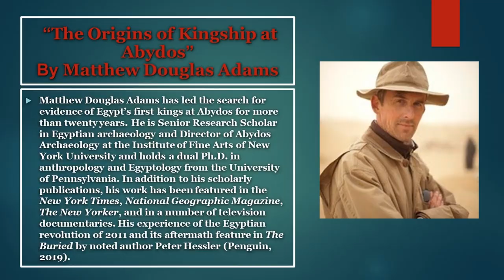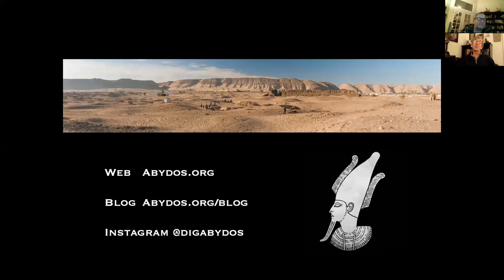Q&A Origins of Kingship at Abydos by Matthew Adams 2-15-2021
Abydos in southern Egypt has long been known as the location of Egypt’s first great royal necropolis, with tombs of kings from Narmer at the beginning of the First Dynasty to Khasekhemwy at the end of the Second. It is less well known, however, that the tombs themselves were only components of a much broader and equally long-lasting pattern of royal use of the site. Monumental architecture and ritual performance quite apart from the tombs served both to define the nature of Egyptian kingship and to position the king in both the world of the living and the realm of the eternal. The latest findings from ongoing excavations at Abydos will be presented and the unique significance of the site in early Egypt discussed.

Matthew Douglas Adams has led the search for evidence of Egypt’s first kings at Abydos for more than twenty years. He is Senior Research Scholar in Egyptian archaeology and Director of Abydos Archaeology at the Institute of Fine Arts of New York University and holds a dual Ph.D. in anthropology and Egyptology from the University of Pennsylvania. In addition to his scholarly publications, his work has been featured in the New York Times, National Geographic Magazine, The New Yorker, and in a number of television documentaries. His experience of the Egyptian revolution of 2011 and its aftermath feature in The Buried by noted author Peter Hessler (Penguin, 2019).